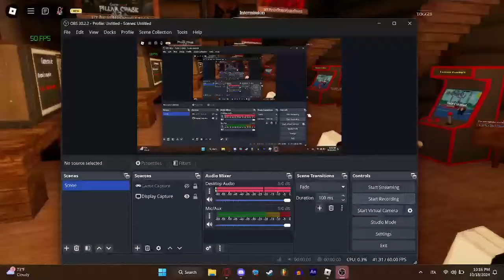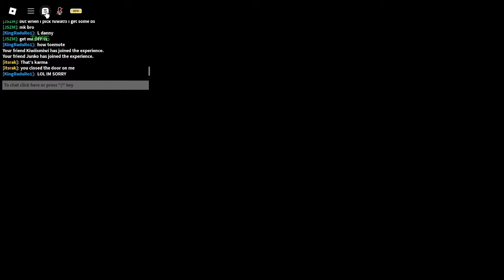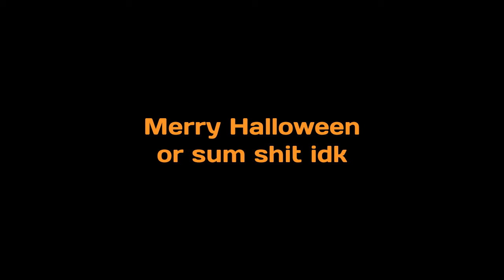The Gang Plays Pillar Chase 2!1!!!11!!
I love this game and my friends vro
Main cast!!
Game!!